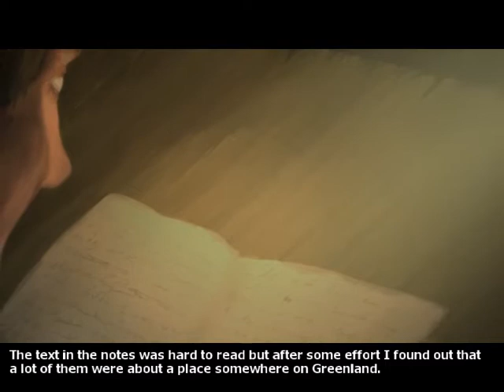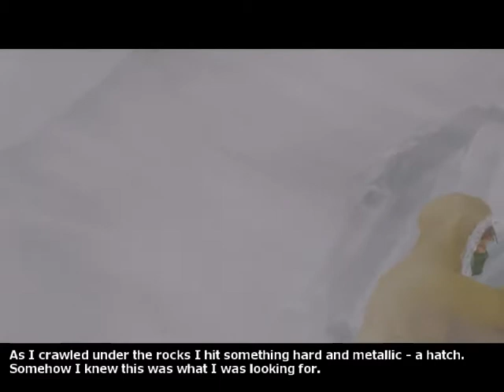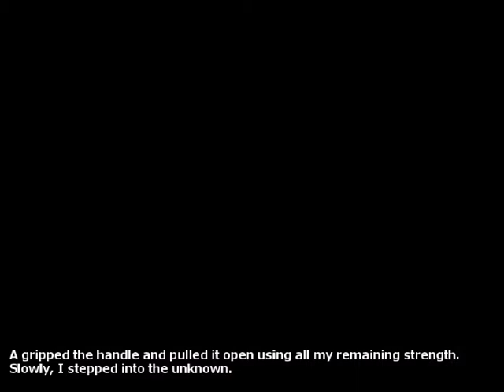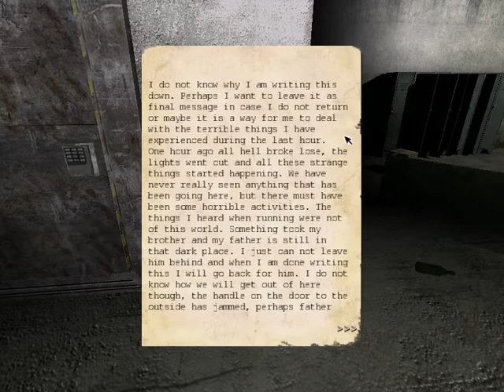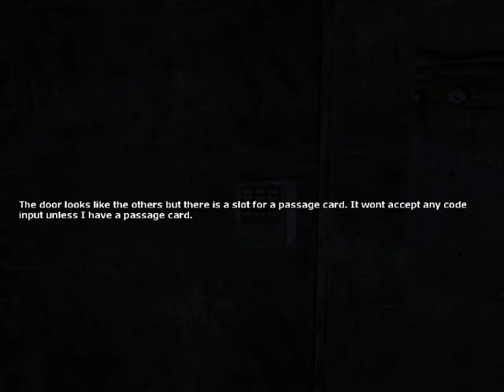Lets Play - Penumbra #001 [HD] [German/Deutsch]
Lets Play Penumbra #001 :D

Das Blut

Wie ein Kranker, den das Fieber
    Heiß gemacht und aufgeregt,
Sich herüber und hinüber
    Auf die andre Seite legt -

So die Welt. Vor Haß und Hader
    Hat sie niemals noch geruht.
Immerfort durch jede Ader
    Tobt das alte Sünderblut.